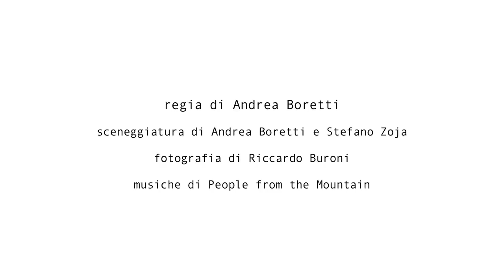I 40 passi, la verde Brianza e la città infinita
La Provincia di Monza non frena consumo di suolo. Trailer di un documentario sul consumo di suolo a cura del PD.